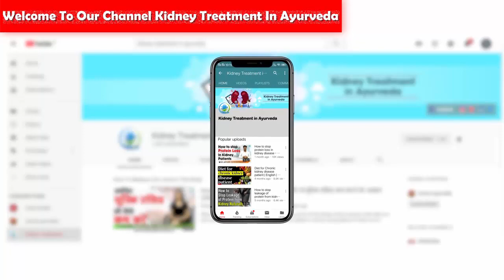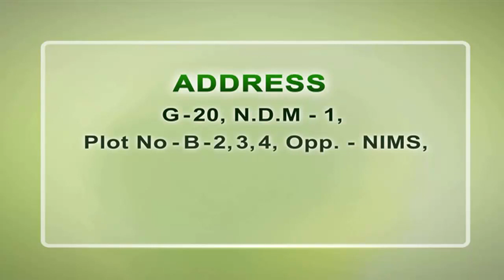ये विटामिन्स का सेवन करें अगर हैं CKD से ग्रस्त | Vitamins which are good for CKD Patients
The number of chronic kidney disease patients is increasing rapidly due to many causes. Chronic_kidney_disease (CKD) is also known as a silent killer as it doesn’t show any sign of defected kidneys until the patient doesn’t reach to the ending stages or the stage of kidney failure.

This is the reason why it turns important for every individual to stay aware of different aspects of chronic kidney disease and to get regular medical tests done. In the above video, we share about those vitamins which are good for the health of a chronic kidney disease patient.

According to the institute of medicine, a human body needs at least 13 vitamins which regulate the functions of the body. A CKD patient faces many health issues and requires the right amount of vitamins which can regulate the deficiency. In kidney disease, the patient needs vitamins B1, B2, B6, B12, folic acid, and vitamin C.

Here are the other vitamins which are good for CKD patients

• Vitamin A- It works for the growth of cells and tissues and also saves our body from different infections.

• Vitamin D- This helps in the absorption of calcium and phosphorus.

• Vitamin E- This helps to cure heart disease and cancer like dangerous diseases as well.

There are some water-soluble vitamins for kidneys as well which include vitamin B1, vitamin B2, Niacin, Vitamin B6, vitamin B12, Vitamin C, pantothenic acid, and folate.

Kidney patients are asked to take the right advice from their doctor about the consumption of vitamins. Those who are finding a right solution of CKD are advised to approach CKD treatment in Ayurveda provided by Dr. Puneet Dhawan which had saved more than 35000 kidney patients from dialysis and kidney transplant.

Walk on the way of Ayurveda to defeat kidney associated complications naturally.